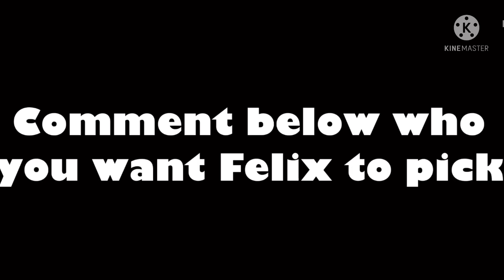Sorry.. I don’t share •|| GLMM •|| BL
⋆·˚ ༘ *𝕙𝕚𝕚 𝕨𝕖𝕝𝕔𝕠𝕞𝕖 𝕥𝕠 𝕞𝕪 𝕕𝕖𝕤𝕔𝕣𝕚𝕡𝕥𝕚𝕠𝕟⋆·˚ ༘ *
ˏˋ°•*⁀➷ 𝐒𝐨𝐜𝐢𝐚𝐥 𝐦𝐞𝐝𝐢𝐚𝐬ˏˋ°•*⁀➷
˚ ༘♡ ⋆｡˚𝐀𝐩𝐩𝐬 𝐮𝐬𝐞𝐝˚ ༘♡ ⋆｡˚
╰┈➤𝐆𝐚𝐜𝐡𝐚 𝐥𝐢𝐟𝐞: ☆𝐬𝐜𝐫𝐞𝐞𝐧𝐬𝐡𝐨𝐭𝐬☆
╰┈➤𝐊𝐢𝐧𝐞𝐦𝐚𝐬𝐭𝐞𝐫: ☆𝐞𝐝𝐢𝐭𝐢𝐧𝐠 𝐬𝐜𝐫𝐞𝐞𝐧𝐬𝐡𝐨𝐭𝐬 𝐢𝐧𝐭𝐨 𝐚 𝐯𝐢𝐝𝐞𝐨 ☆
╰┈➤𝐕𝐢𝐝𝐞𝐨 𝐒𝐭𝐚𝐫: ☆𝐢𝐧𝐭𝐫𝐨/𝐨𝐮𝐭𝐫𝐨☆
╰┈➤𝐂𝐮𝐭𝐞 𝐜𝐮𝐭𝐞 𝐩𝐫𝐨: ☆𝐜𝐫𝐨𝐩𝐩𝐢𝐧𝐠 𝐯𝐢𝐝𝐞𝐨☆
╰┈➤𝐈𝐛𝐢𝐬𝐏𝐚𝐢𝐧𝐭: ☆𝐒𝐡𝐚𝐝𝐢𝐧𝐠☆
╰┈➤𝐏𝐡𝐨𝐧𝐭𝐨: ☆𝐟𝐨𝐧𝐭𝐬 𝐮𝐬𝐞𝐝 𝐢𝐧 𝐭𝐡𝐮𝐦𝐛𝐧𝐚𝐢𝐥☆
 . . . ⇢ ˗ˏˋ ࿐ྂ 𝐍𝐨𝐭 𝐦𝐲 𝐦𝐮𝐬𝐢𝐜 . . . ⇢ ˗ˏˋ ࿐ྂ
❛ ༉‧₊˚𝐇𝐚𝐭𝐞 𝐜𝐨𝐦𝐦𝐞𝐧𝐭𝐬 𝐰𝐢𝐭𝐡 𝐣𝐮𝐬𝐭 𝐛𝐞 𝐝𝐞𝐥𝐞𝐭𝐞𝐝❛ ༉‧₊˚ ❀
·˚ ◌༘₊· ͟͞꒰➳ 𝟗𝟕,𝟎𝟐𝟗·˚ ◌༘₊· ͟͞꒰➳